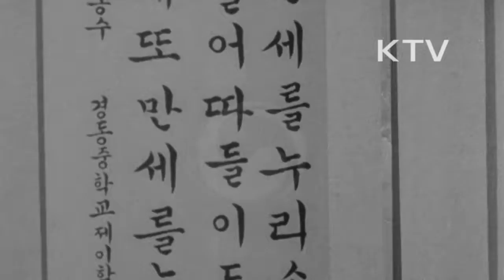대한뉴스 제 252호-리 대통령 각하 송수 학생휘호대회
이승만 대통령, 각하 송수 학생휘호대회.
-한국서예교육연구소 주최, 이승만 대통령의 만수무강을 축원하는 붓글씨 대회.
-경동고등학교 강당에서 열림.
-초등학생, 중학생, 고등학생 214명 참가, 369점 출품, 88점 입상.
-입상작 공보실 중앙공보관에 전시, 관람하는 학생들.
-민의원 의장상의 정욱자양, 문교부 장관상의 유상민군과 김형신군, 공보실장상의 김지민군과 최재우군.